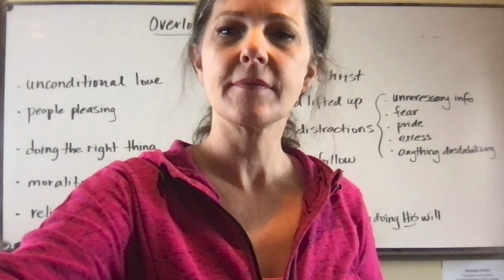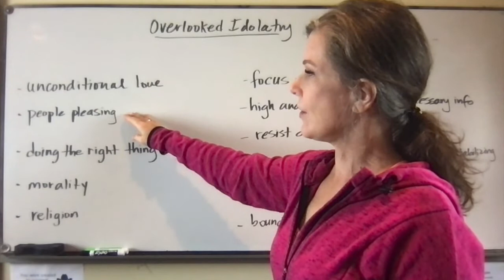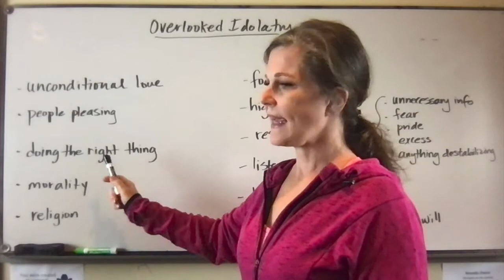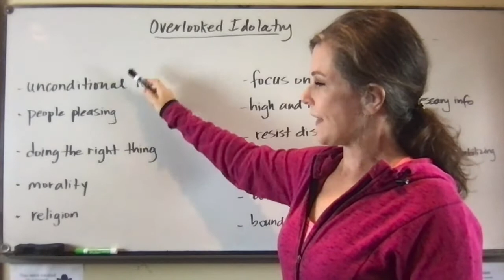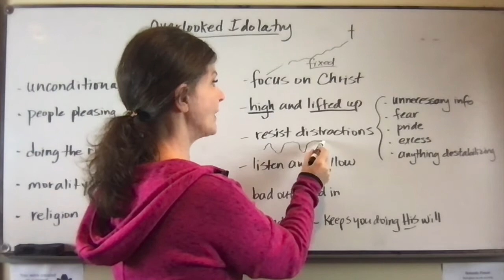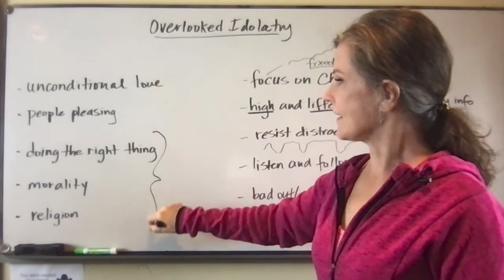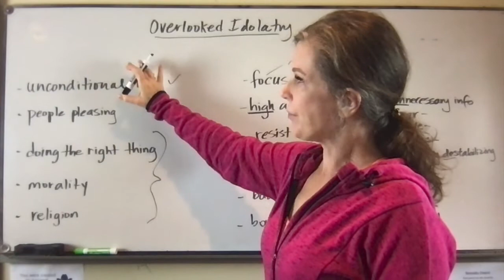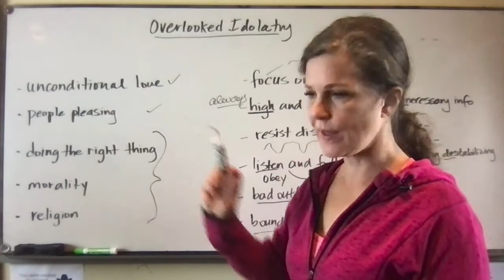Overlooked Idols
A few overlooked idols exposed to help you move forward in your faith.